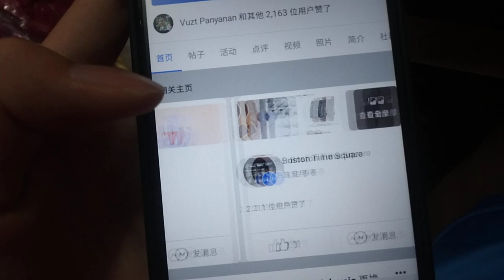MY LOGO 3